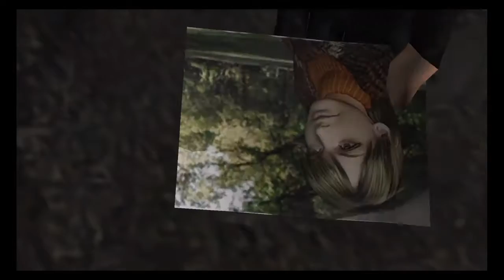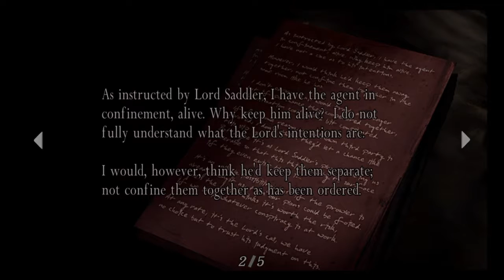RESIDENT EVIL 4: Playthrough part 2 (PS4)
HI all :).
So yeah we meet the iconic merchant man we upgrade and afterwards have a fun time with some dynamite ganados and proceed to meet The chief. Hope you all enjoy :)